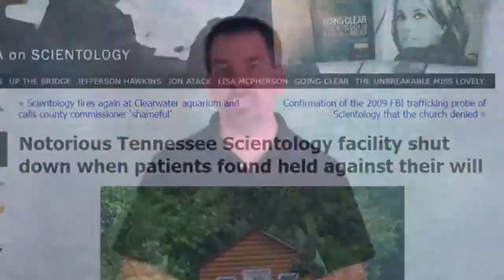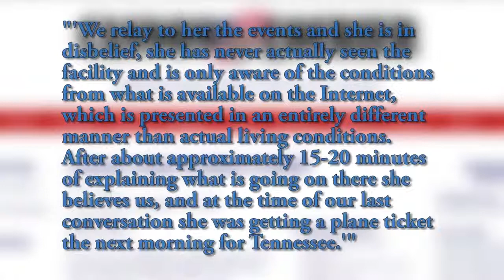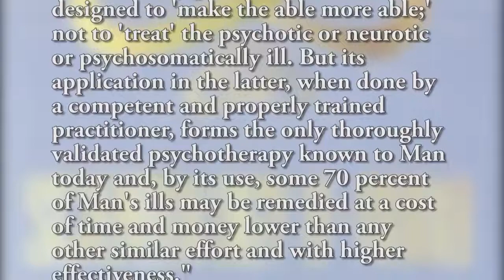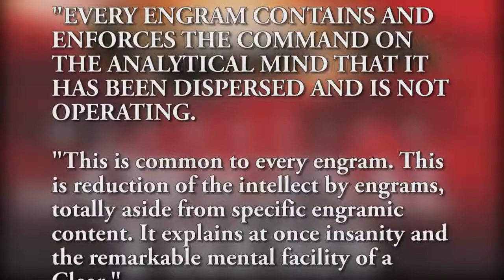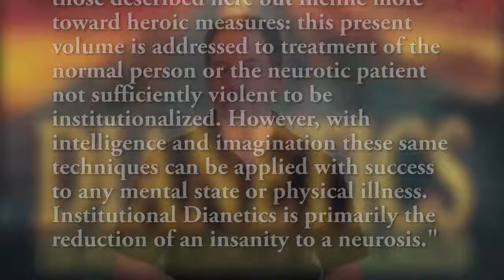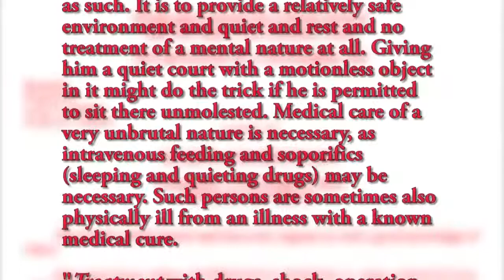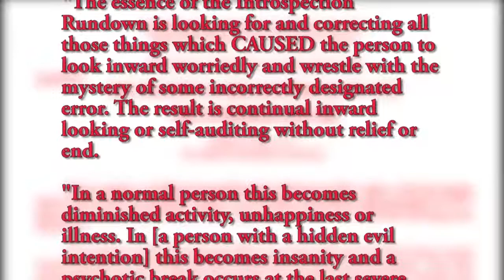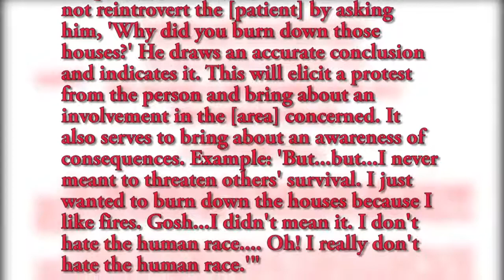Why No One Should Trust Scientologists to Treat Mental Illness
Church of Scientology is imprisoning and torturing the mentally ill.
Church of Scientology is murdering the mentally illn and causing them to be without treatment and ending up in jails and prisons.